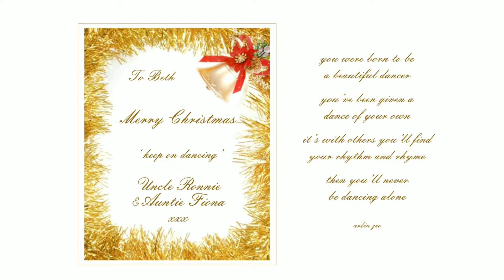Beth Lindsay - Born To Be A Beautiful Dancer